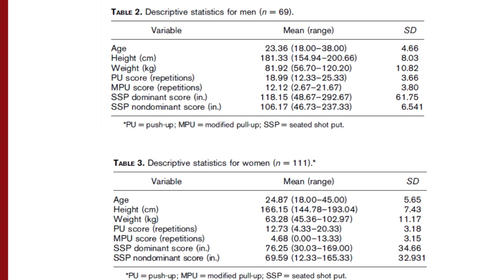Timed Push Up/Timed Modified Pull Up Testing | Upper Extremity Functional Testing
Despite the cried by Negrete et el in 2010, the  Timed PushUp/Timed Modified Pull Up is a great test for upper extremity strength assessing the balance of the anterior to posterior chain.